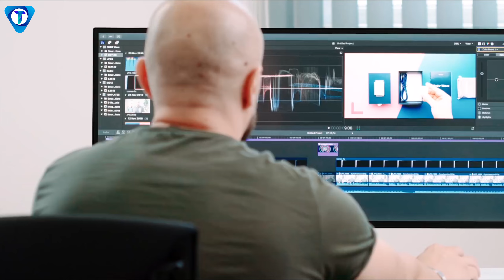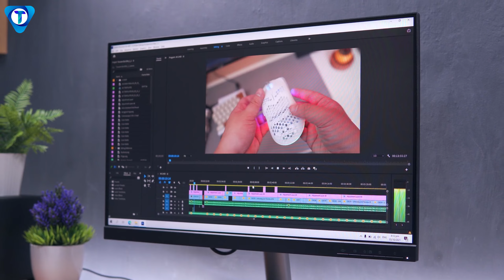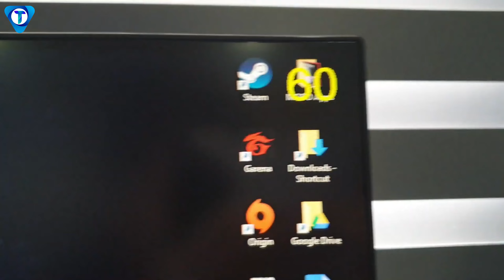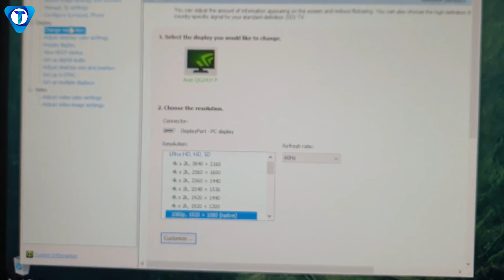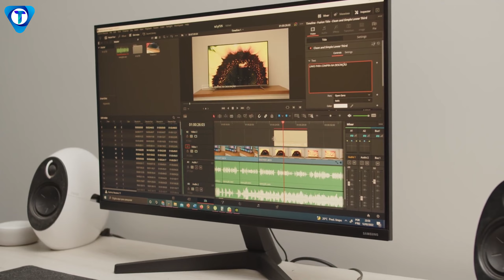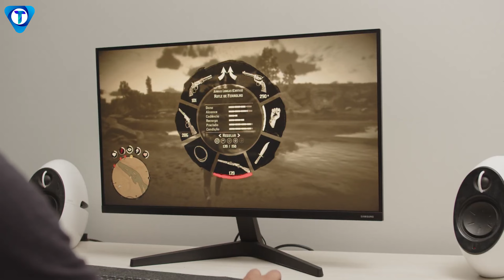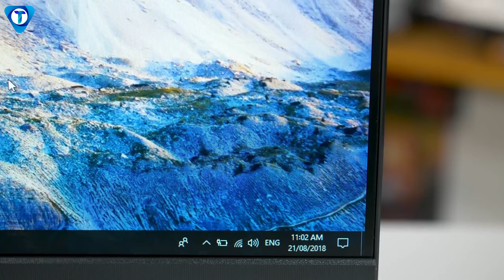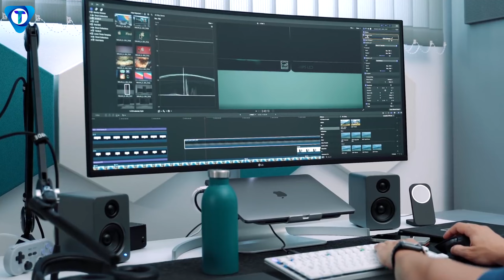Top 6 best budget gaming monitor| best budget gaming monitor 2022 in india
Hello Viewers,
In This Video you will get complete list of "best budget gaming monitor". So if you are searching "best budget gaming monitor 2022" or "best budget gaming monitor 2022 in india". then make sure to watch the video till the end. I have included all types of gaming monitors like "best ips monitor under 10000" or TN PANEL and Also VA type. and you will get " 24" monitor under 10000" in this list. these monitors are able to give you massive gaming experience such of monitor comes with 75 hz refresh rate. so if u are really want to purchase "best monitor under 10000 for gaming"

Best Buying Links - 👇👇
1.Acer Nitro 23.8 inch
2.LG 60.96 cm (24 inch)
3.Samsung IPS 24 Inches
4.AOC 24G2E5 23.8 inch
5.Acer QG241Y 23.8 inch
6.Lenovo L-Series

best budget gaming monitor,best budget gaming monitor 2022,best budget gaming monitor 2022 in india,best budget gaming monitor in india,best budget gaming monitor in 2022,best budget gaming monitors